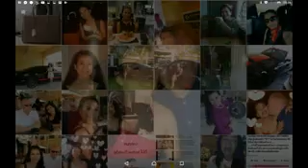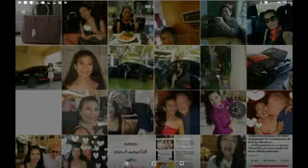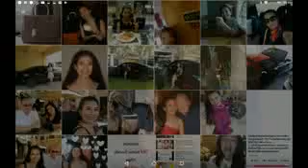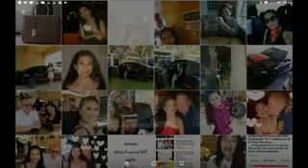ป้าวันเพ็ญ ขอเล่าว่า ทำไมมาอยู่ตรงนี้ มาออกคลิป ใครดูถูกมาดูถูกกลับ รับให้ได้นะ !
ขอขอบคุณ สถานี Wanpen Sweden/Dubai ฉันคนเคยจน